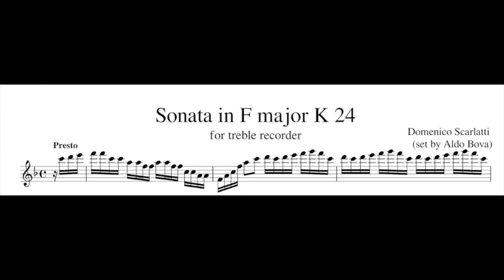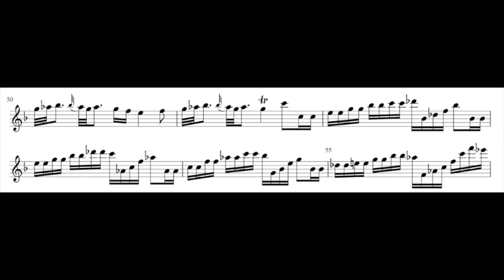D. Scarlatti, Sonata K 24 set for treble recorder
set and performed by Aldo Bova, alto recorder A=415 by Francesco Li Virghi
you can find it here:
as paperback